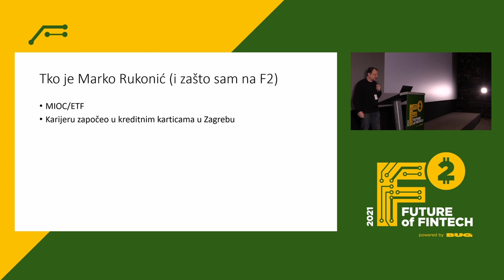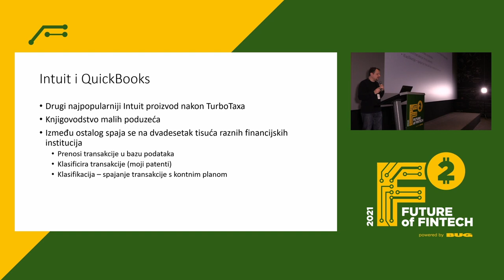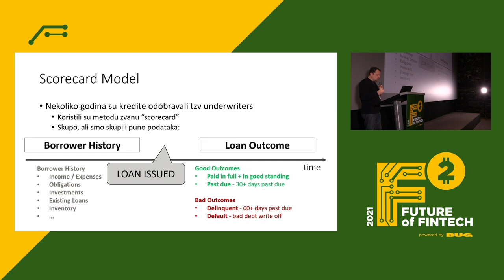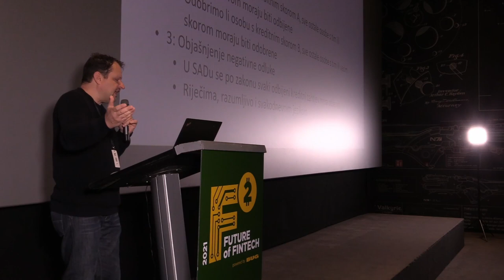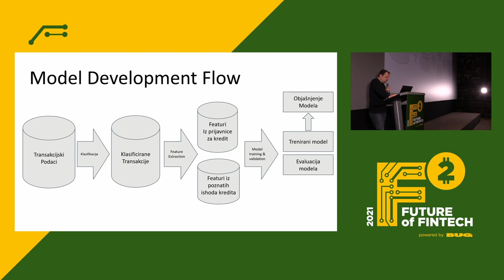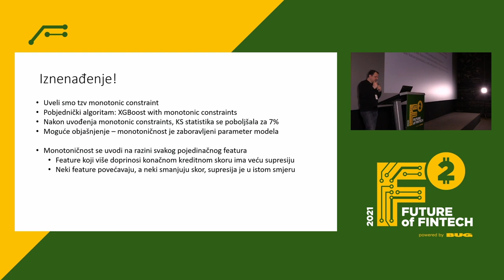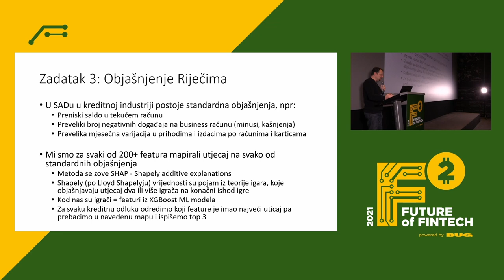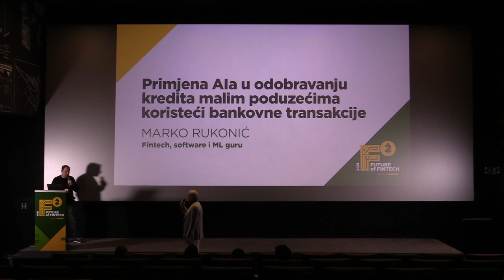Marko Rukonić: Application of AI in granting loans to small businesses using bank transactions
Revuto CTO and fintech expert Marko Rukonić gives a presentation at Future of Fintech 2021 about the application of AI in granting loads to small businesses.